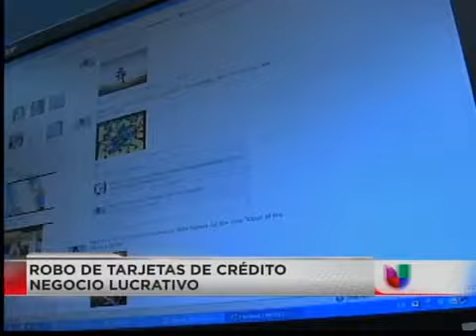Factor Economico: Robo de tarjetas de crédito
(Entravision) FACTOR ECONOMICO -- El robo de tarjetas de crédito es un negocio lucrativo y una practica que cada día se vuelve mas común. Yanula Ramirez nos explica los procedimientos a seguir en caso de un robo de esta naturaleza.